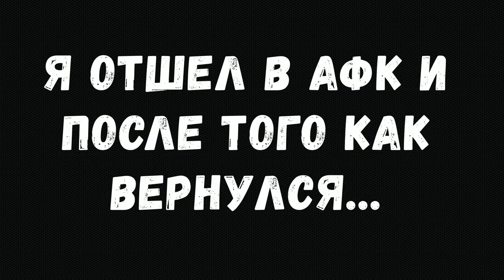БОРИС МОЗГА - МОНТАЖ | SVEN CO-OP (Half-Life)